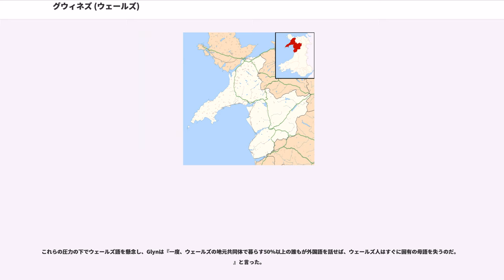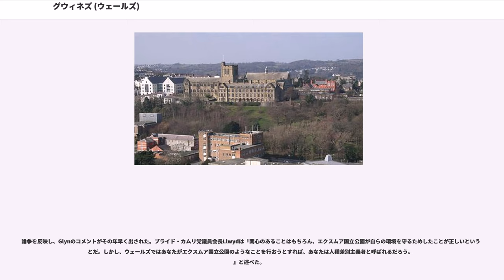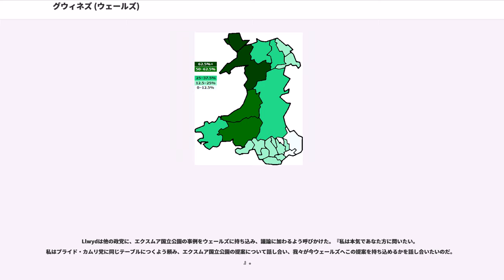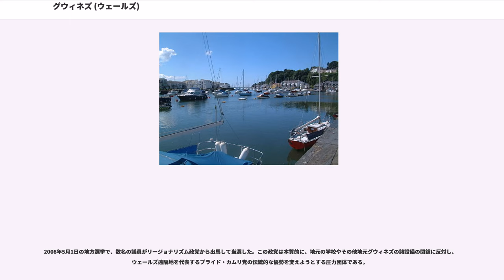グウィネズ (ウェールズ)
プリンシパル・エリア
プリザーブド・カウンティ

グウィネズ （Gwynedd ()）は、ウェールズ北西部の（州）。かつてのにちなむ。面積の広い州であるが、人口が希薄な州の一つでもある。人口の大多数がウェールズ語を話す。

グウィネズはバンガー大学（旧ウェールズ大学バンガー校）がある。また、美しいとの大半がある。

グウィネズの名は、アングルシー島を含める、儀礼目的で使用される州と同名のの名グウィネズとしても使用される。

グウィネズは、ローマ帝国の属州ブリタンニア時代終わりから13世紀まで独立した王国であった。13世紀、イングランド王国に征服され従属させられた。現在のグウィネズはかつてのグウィネズ王国の領土を基盤としており、イギリス地方自治法のもとで1974年4月1日につくられた8つのウェールズのカウンティのうちの1つである。かつてのアングルシーの、そして、全部、の数教区をまとめて成立した。

カウンティーは、5つの地区に分けられていた。アバーコンウィ区、アフロン区、区、メイリオニズ区、アングルシー区である。

が1974年のカウンティーと5つの区を1996年4月1日に廃止し、分割した。アングルシーは単独で一つの州となり、アバーコンウィ（かつてのデンビーシャーの一部を含む）は新設された州に加えられた。カウンティーの残りが『カーナーヴォンシャーとメリオネスシャー』（Caernarfonshire and Merionethshire）の名でプリンシパル・エリアとなった（歴史的な州名を反映させている）。その最初の活動の一つとして、カウンシルは1996年4月1日よりグウィネズと改称した。

現在のグウィネズはグウィネズ議会が治める単体の州であり、もはや地区をもたないが、アルフォン、Dwyfor、メイリオニズはの名として使用され続けている。

1996年以前の境界は、の称号として使用するといったわずかな目的でプリザーヴド・カウンティーとして維持されてきた。2003年、州は現在の自治議会境界と合わせて調整された。プリザーヴド・カウンティーとして今アングルシー、クルイド全体を含んでいるコンウィ州をカバーするためであった。

は、アングルシー、カーナーヴォンシャー、メリオネスシャーの吸収から1950年に成立した。さらなる合同は1960年代に、グウィネズ警察管区がフリントシャーとデンビーシャーの警察を吸収したときに行われた。名前はグウィネズが採用された。地元議会がウェールズで刷新の申し出をし、グウィネズは北ウェールズ全てをカバーする自治当局の名としたいという申し出が成された。しかし、グウィネズとクルイドの間のこの地域を分割して法律化する実施案であった。混乱を避けるため、グウィネズ警察管区は北ウェールズ警察と改名した。

1951年にスノウドニア国立公園が設立された。1974年以降、地元政府が再編され、公園ほぼ全体がグウィネズの境界内に収まった。そしてグウィネズ州議会の部署として運営された。1996年以後、地元政府が再編され、公園の一部がコンウィ州に入ることになった。公園の行政部門はグウィネズ議会から切り離された。グウィネズ議会はいまもスノウドニア国立公園の運営委員18人のうち9人を任命している（他コンウィから3人、から6人）。

2001年度の調査によれば、ウェールズ内でのウェールズ語話者の数は、過去100年間で初めて増加した。約2,900万人の人口の20.5％がウェールズ語を流暢に話せる（5人に1人）。加えて、人口の28％はウェールズ語を理解できるという。調査は、増加が都市圏で最も目覚ましいことを露わにした。しかし、ウェールズ語話者の数はグウィネズ内では減少しており、1991年には人口の72.1％がウェールズ語話者であったのが、2001年には68.7％であった。

グウィネズでのウェールズ語話者の減少は、ウェールズ語を理解しない住民が北ウェールズへ移り住んできたことが反映している。地元ウェールズ語話者が好む以上に資産割合が上がっていると、元グウィネズ州幹部で政党プライド・カムリ党員Seimon Glynは、その論争における注意点に焦点をあて、2001年の議論を巻き起こす原因となったコメントをした。Glynは、地元住民が払う額を越えた家の価格の問題を強調したレポートで、'...伝統的なウェールズの共同体が滅びてしまう..."とコメントした。

田舎のウェールズの不動産市場は、休暇のための別荘や、退...